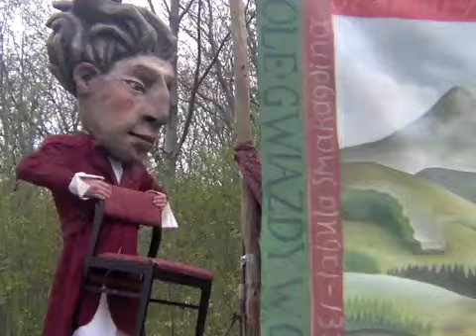ROZMOWA Z WIKTOREM WIKTORCZYKIEM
Międzyplanetarne Królestwo Sztuki ze Stacji Wolimierz przybyło na Spotkania Teatralne do Nowicy. Klinika Lalek pojawiła się na scenie ze swoim niesamowitym spektaklem Księga gór.